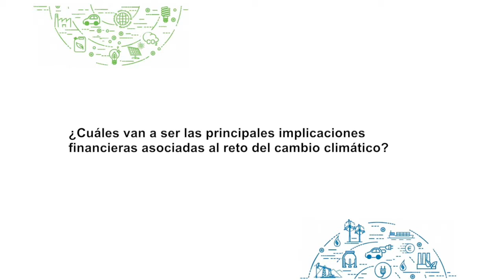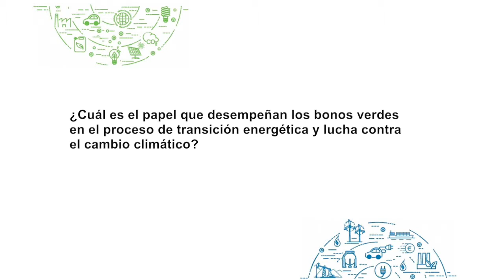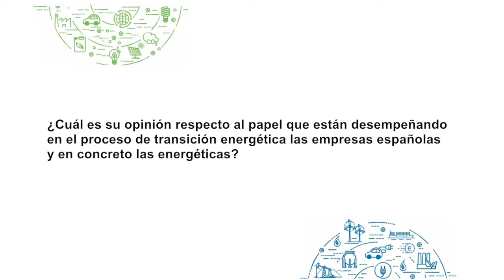Entrevista a Emilio Ontiveros, Presidente de Analistas Financieros Internacionales (AFI)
5 de febrero de 2018
Barcelona